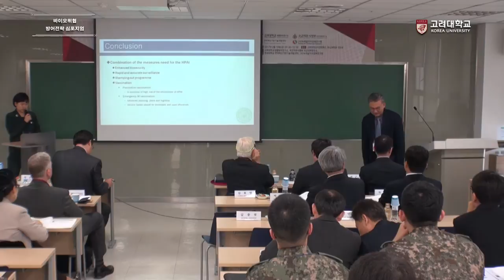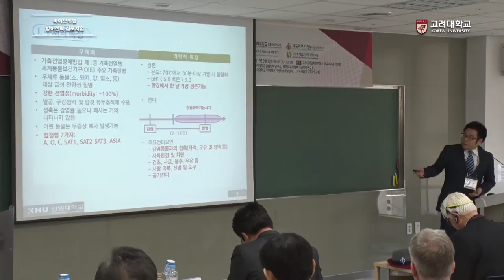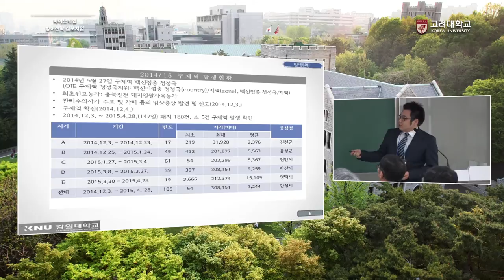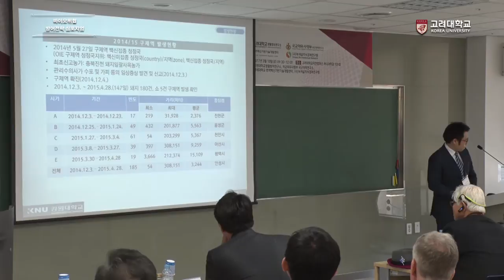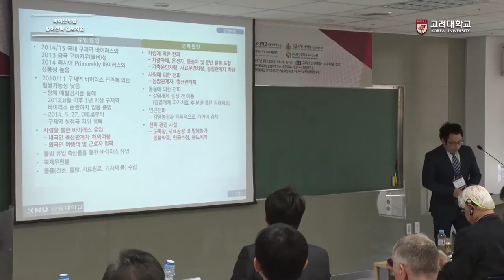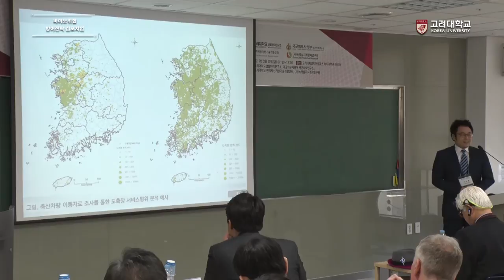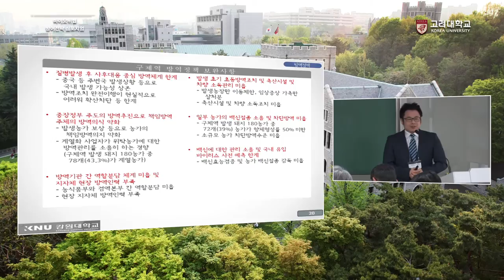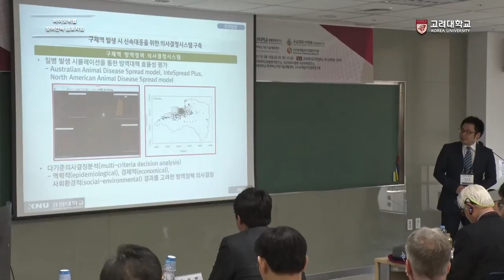[고려대학교 Korea University] 바이오위협 방어전략 심포지엄 - 구제역 발생현황 및 제언 (김으뜸 연구원)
바이오위협 방어전략 심포지엄
구제역 국내 발생현황 및 제언
김으뜸 연구원 (강원대학교 동물의학종합연구)

일시: 2017년 3월 10일(금) 09:30 -13:00 10 March, 2017 09:30 - 13:00

장소: 고려대학교 자연계캠퍼스 하나과학관 International Seminar Room, Hana Square, Korea University

공동주최
·고려대학교 생물방어연구소
·국군의무사령부 국군의학연구소
·면역백신기반기술개발센터
·(사)녹색삶지식경제연구원